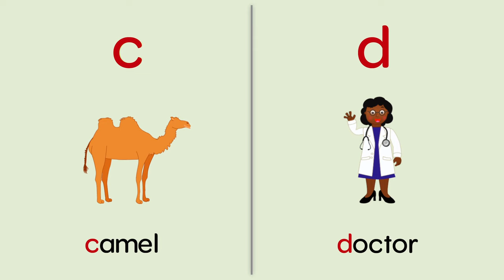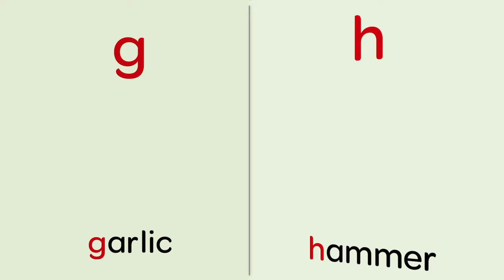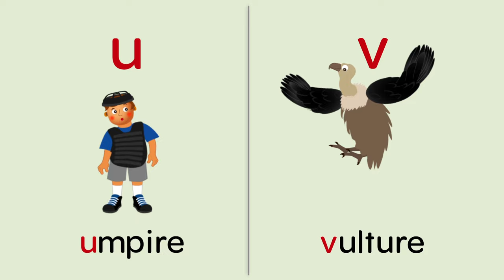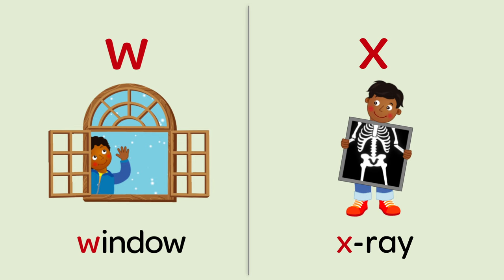Apple to Zebra | MGC Schoolhouse